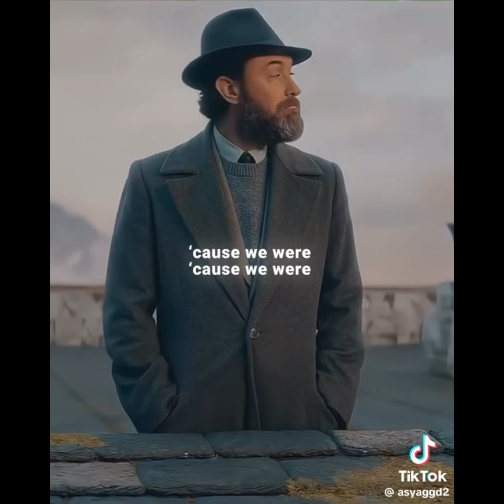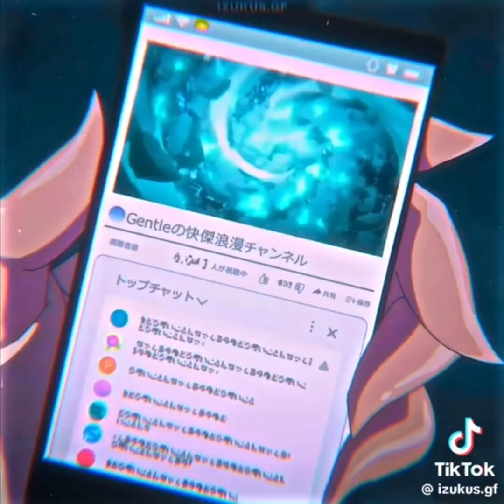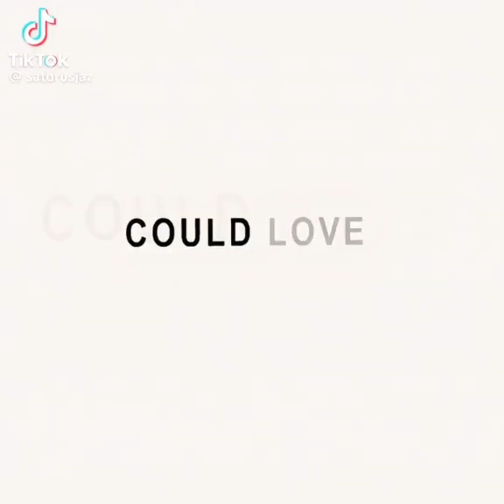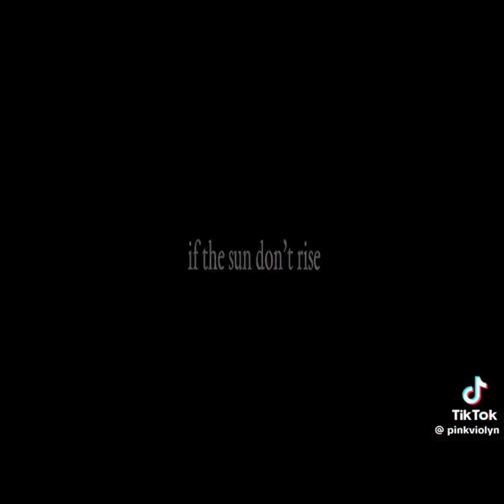Random Fandom Tiktoks 67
I don’t own these videos or audios-Credits to original owners